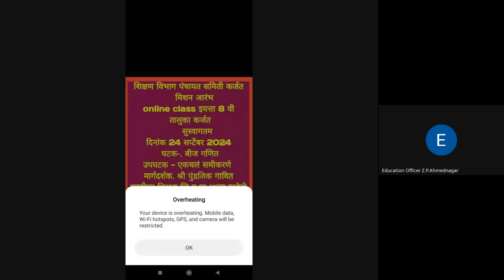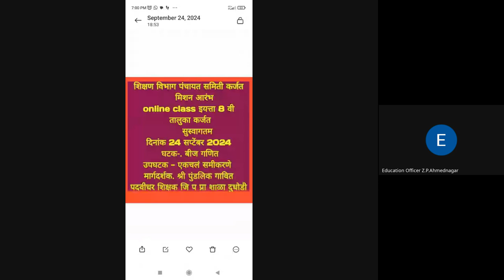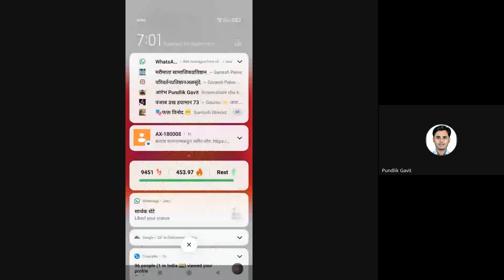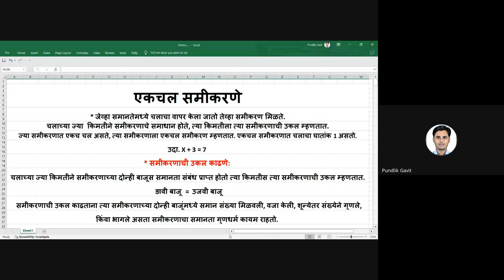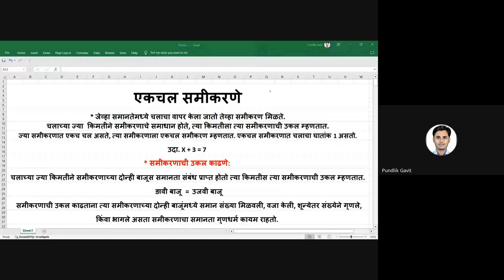मिशन आरंभ ८ वी शिष्यवृत्ती मार्गदर्शन – 2024 09 24 18 45 IST – Recording